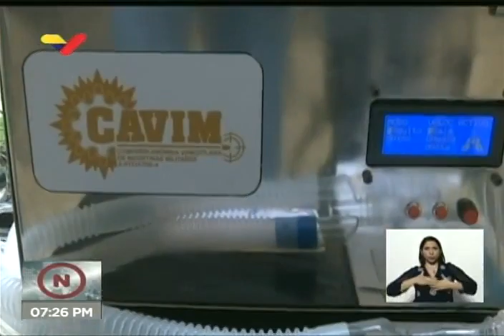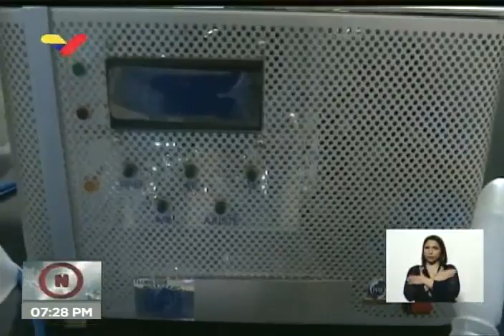Venezuela presenta 4 prototipos de respiradores para pacientes de Covid-19 usando tecnologías libres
La ministra de Ciencia y Tecnología de Venezuela, Gabriela Jiménez, muestra al Presidente Nicolás Maduro los prototipos de 4 respiradores que pueden ayudar a pacientes de Covid-19: uno realizado por Cavim (Compañía Anónima de Industrias Militares), presentado por el coronel Zipoletti (respirador automático de emergencia no asistido, desarrollado por la gerencia de metalmecánica de Cavim en Maracay). Tiene dos modos (modo adulto y modo niño) y tres velocidades diferentes. Permite la mezcla del oxígeno con el aire y puede realizar entre 16 y 33 respiraciones por minuto, según especificaciones de la Organización Mundial de la Salud. Se usa software libre y no se necesita ningún tipo de licencias. El equipo cuenta con una batería de emergencia que da un respaldo de dos horas y media a 3 horas, pudiendo usarse para traslado de pacientes. Además, se presentaron dos respiradores mecánicos realizados por el Instituto Venezolano de Investigaciones Científicas IVIC, así como una electroválvula. Los dos respiradores usaban inicialmente controladores electromecánicos y luego se migró a controladores electrónicos, usando tecnología libre Arduino. La electroválvula trabaja con dos líneas de gas de aire comprimido. Los equipos del Ivic están conectados y controlados a computadores portátiles Canaimita (Canaima Educativo), y fueron presentados por Nelson Gómez, investigador del Ivic, químico de profesión y con 15 años de experiencia en los Bomberos de Miranda.